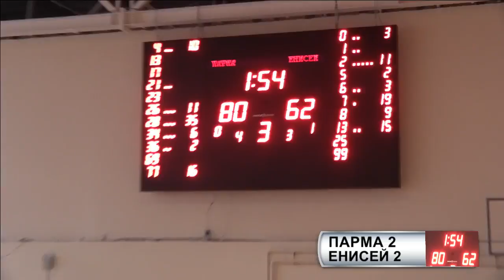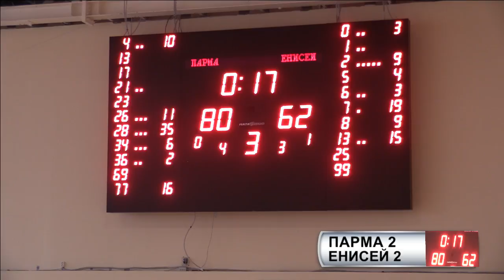PARMA2 ENISEY2 03 02 18 1